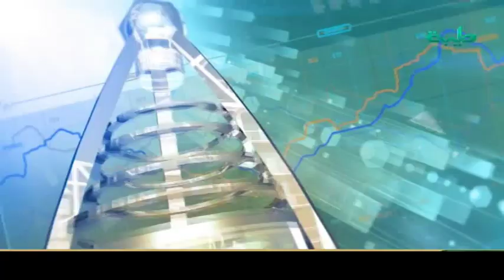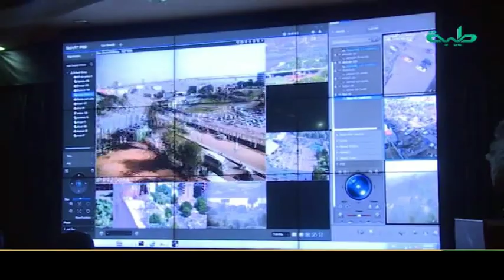السودان_اليوم | الخميس 7 نوفمبر 2019